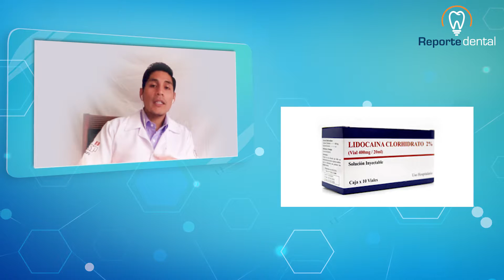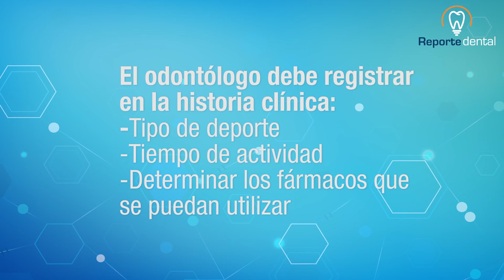Farmacología en Odontología del Deporte | Tu Salud Guía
Dentro de las sustancias, bebidas o alimentos que consumen los deportistas, es importante saber que hay algunos de estos que van a tener repercusiones dentro de su rendimiento físico o dentro de la cavidad bucal.

Farmacología en Odontología del Deporte
Autor: Dr. Juan Bruno Lugerio López
Especialista en Odontología del Deporte - Perú

Puedes separar una cita con este profesional en Tu Salud Guía, toca el enlace

Dentro de las sustancias, bebidas o alimentos que consumen los deportistas, es importante saber que hay algunos de estos que van a tener repercusiones dentro de su rendimiento físico o dentro de la cavidad bucal; vamos a nombrar unas de ellas, es importante saber que el odontólogo tiene que estar capacitado y cada vez tomar esta información sobre los medicamentos que están contraindicados que nosotros podamos darles a nuestros atletas pacientes, dentro de ellos está sonado el tema de los corticoides:

Los corticoides...